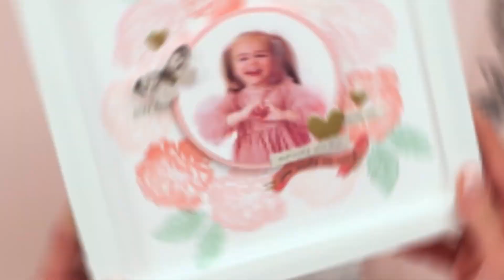Rotating Precision Press by We R Makers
¿Quiere agregar una herramienta funcional y fácil de usar a su sala de manualidades? Esta prensa giratoria de precisión forma parte de la colección de herramientas de We R Makers. Esta es una prensa multifuncional perfecta para crear patrones circulares, esquinas estampadas y diseños de coronas.

Contenido:

Una prensa giratoria de precisión que incluye una placa de presión de plástico con ángulos de grado impresos que encaja en los resortes de la placa inferior.
La placa inferior tiene medidas de 1" para su cartulina, desde 4" hasta 12"
También hay un dial magnético que mantiene el papel en su lugar mientras lo giras; tiene un imán muy fuerte en el interior.
Un folleto de instrucciones
Características:

Esta herramienta tiene un dial magnético para una rotación precisa que gira el papel 360 grados en incrementos de 15 grados de 4" a 12".
Esta herramienta de estampado tiene un borde elevado para una perfecta alineación del papel.

Las líneas de posición se adaptan a tamaños de papel de números enteros, cuadrados y círculos.

Puedes usar más de un sello a la vez

El dial le indica cuántas veces debe girarlo según el tamaño del papel.